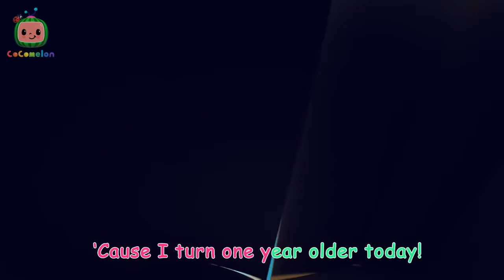Toy Submarine by the Bay | CoComelon Animal Time - Learning with Animals | Nursery Rhymes for Kids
JJ and his animal friends LOVE to go down by the bay and ride in their extra special SUBMARINE! Sing along and learn how submarines work with JJ in this imaginative brand NEW nursery rhyme from CoComelon!

🍉Lyrics:
Down by the Bay,
Where submarines go
Down neath the waves,
They go go go!
This submarine, below the waves
It goes splish, splash, splish, splash,

Where submarines go
It goes up, down, up, down

Where submarines go
It goes side to side, side to side

Where submarines go
It goes fast and slow, fast and slow